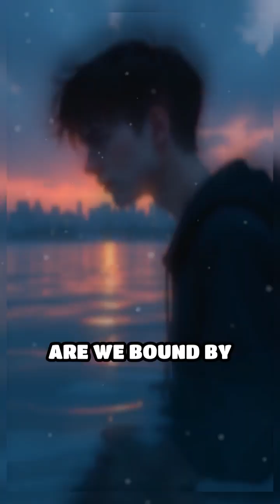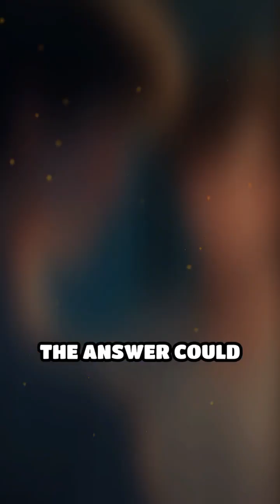Is Spacetime the Fabric or an Illusion?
Is space and time woven into reality, or do they emerge from something deeper? Challenge your understanding of existence.